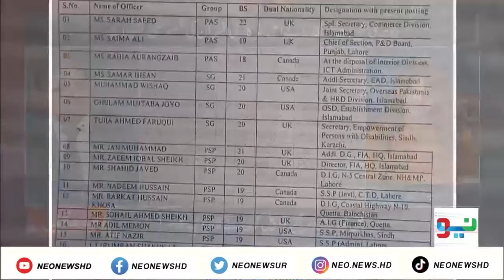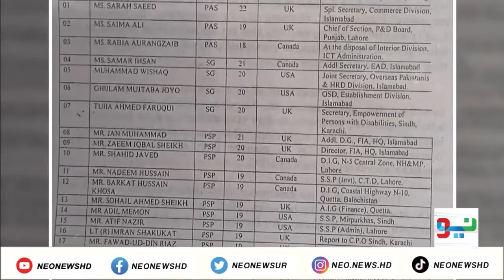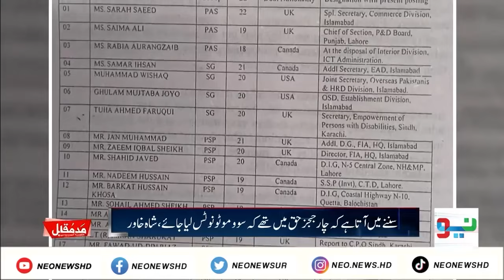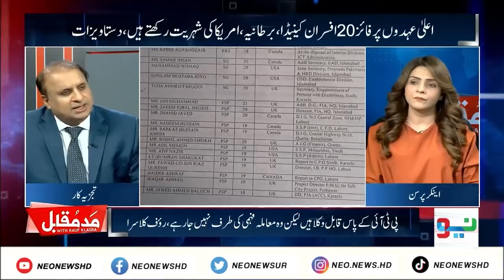Madd e Muqabil With Rauf Klasra I Shah Khawar I Imran Khan Deal? I 1st April 2024 I Neo News